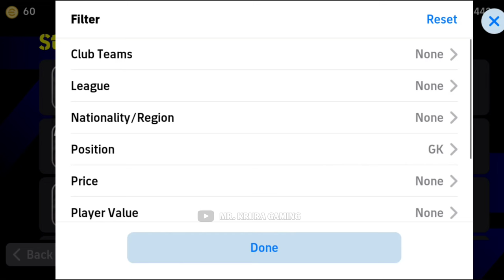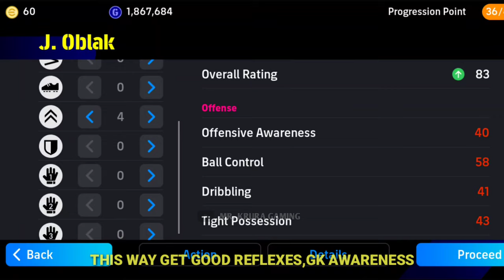How to Train J. OBLAK in PERFECT WAY eFootball 2024 Mobile | Training Guide & Tutorial